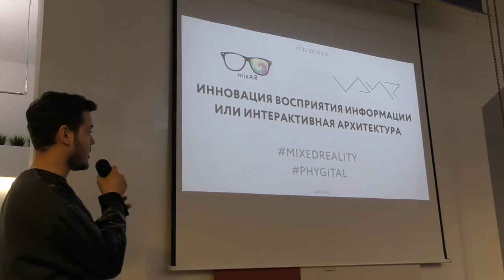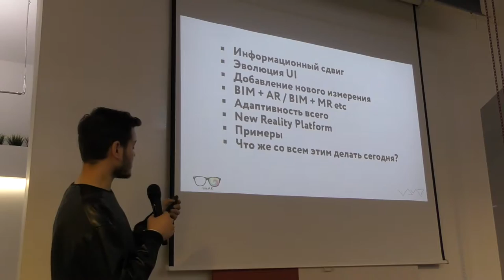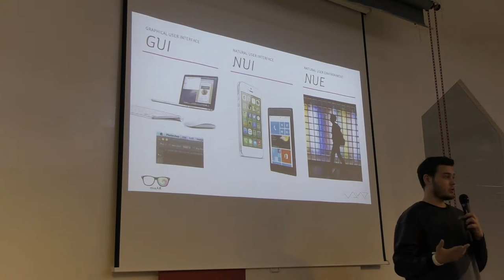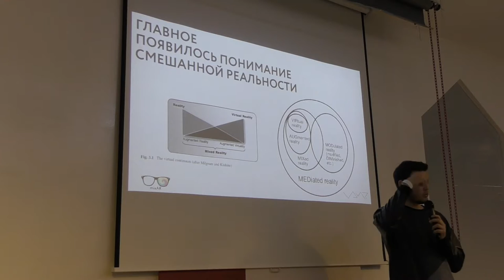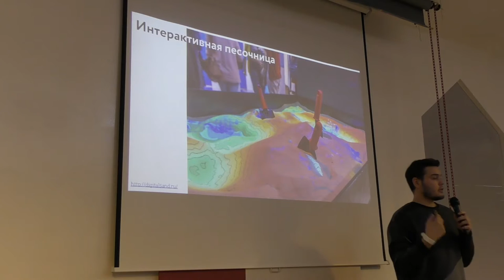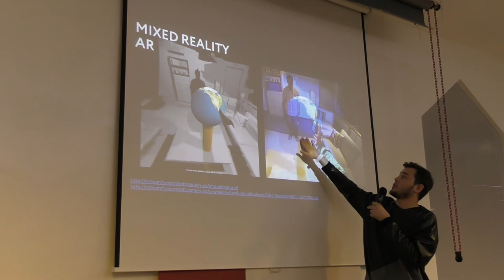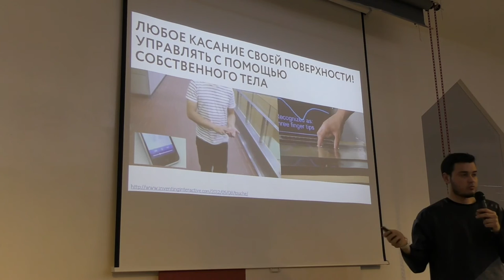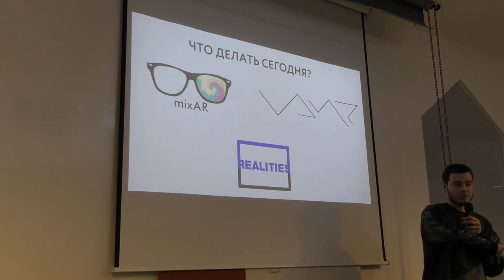Олег Юсупов (организатор конференции mixAR)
9 марта состоялся митап на тему «Виртуальная реальность: возможности новой технологии». На встрече выступили представители московских компаний, которые занимаются проектами с использованием виртуальной реальности: Николай Вигер (VE Group), Георгий Молодцов (VRability) и Олег Юсупов (организатор конференции mixAR).